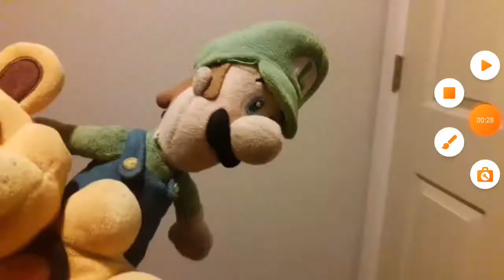Total Plush Island S1 E14: Search for Blue Spaces to Win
Episode 15 coming on Wednesday